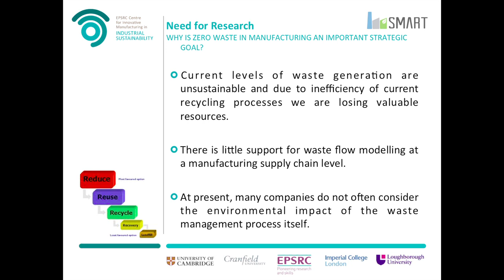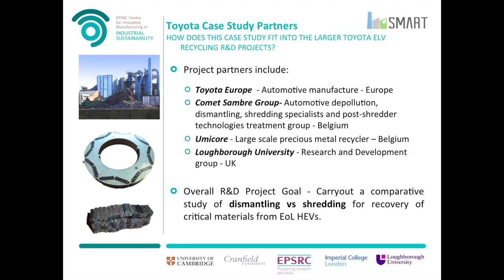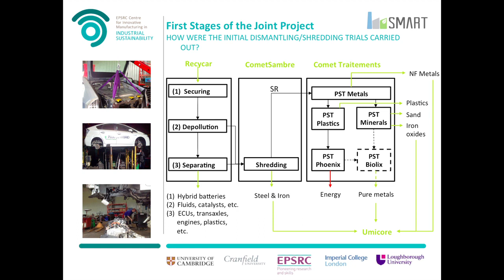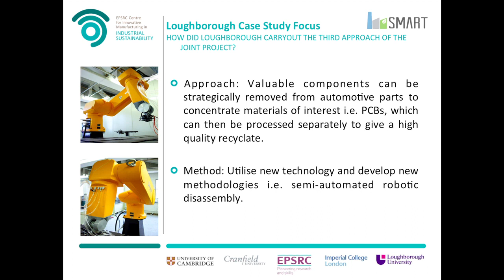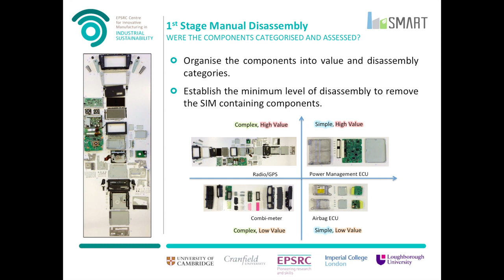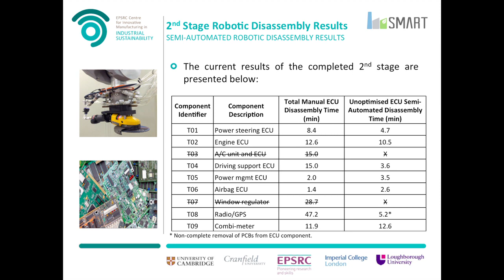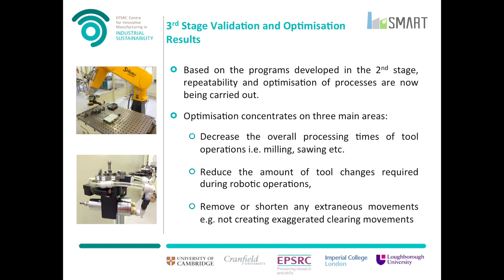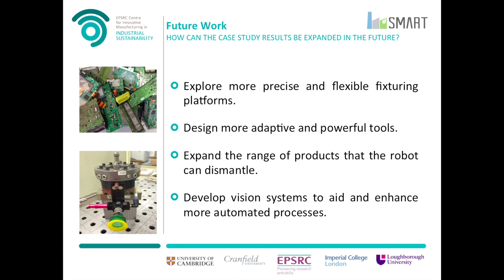Robot Disassembly for End of Life Extraction of Critical Materials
Conference presentation by Steve Hope, Toyota Motor Europe and Dr Michael Barwood, Loughborough University